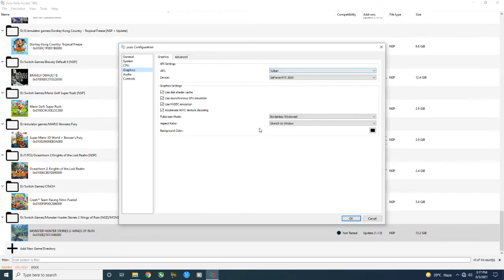Yuzu Emulator Monster Hunter Stories 2 Wings Of Ruin 60FPS | i5 11400 + RTX 2060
Monster Hunter Stories 2 Wings Of Ruin RTX 2060 PC Gameplay | 1080p

System:
GPU: Geforce RTX 2060 6GB
CPU: intel i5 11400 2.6 Ghz
Motherboard: Gigabyte B560M AORUS PRO AX
RAM: G Skill 16Gb 3000 Mhz
SSD: Adata Swordfish 250 GB

Yuzu Project Hades
Yuzu Fastmen
Yuzu Early Access/Yuzu EA